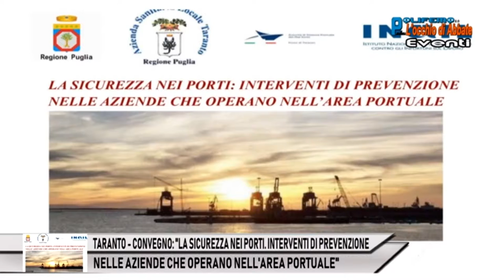TARANTO - CONVEGNO: "LA SICUREZZA NEI PORTI. INTERVENTI DI PREVENZIONE